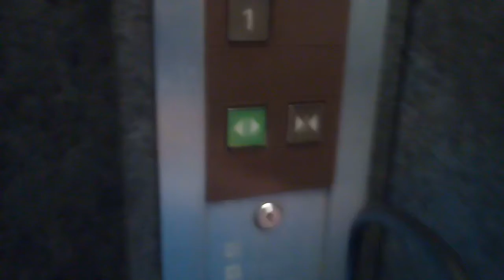三菱エレベーター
高松市付近某ビルにあります。まだ未更新のままで運転しています。機種は後期エレペットアドバンスvです。
メーカー:三菱
設置年:1991年
定員:9名
積載:600kg
キャンセル機能:なし
アナウンス:なし
戸閉ブザー:なし
到着ベル音:なし
ボタン確認音:なし
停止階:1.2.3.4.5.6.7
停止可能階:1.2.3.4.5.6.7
管理会社:三好エレベータ
撮影:NEC LAVIETabE PC-TE508BA (2021年9月23日撮影)